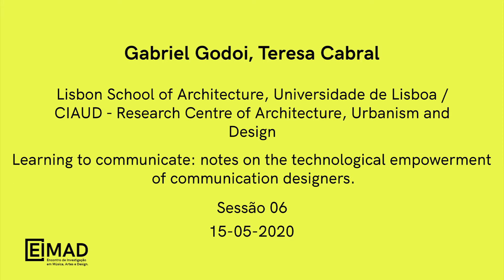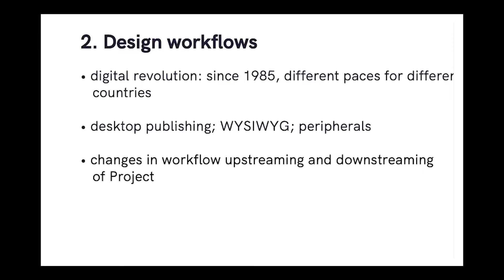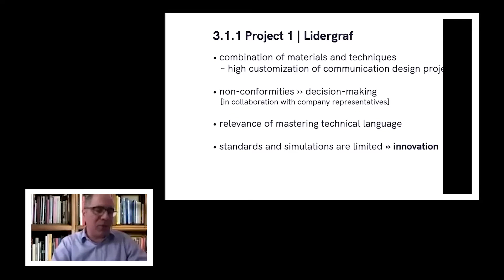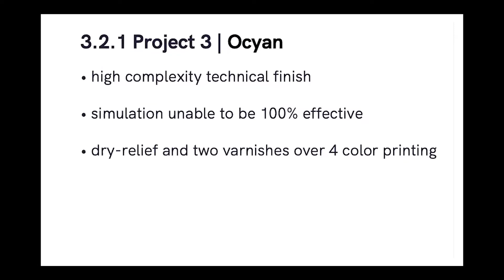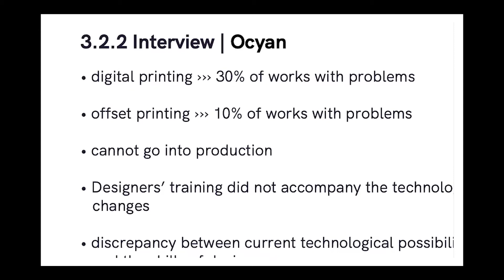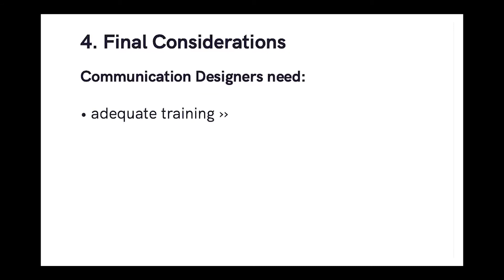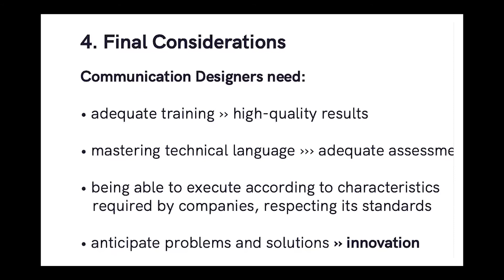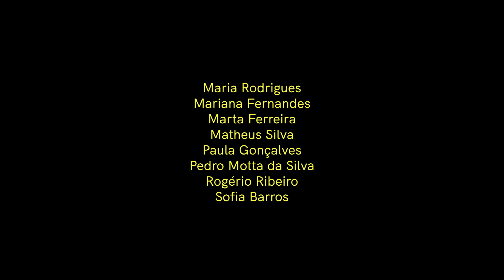Learning to communicate: notes on the technological ... - Gabriel Godoi, Teresa Cabral - 7th EIMAD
Learning to communicate: notes on the technological empowerment of communication designers.
Aprender a comunicar: notas sobre o empoderamento tecnológico dos designers de comunicação.
Aprendiendo a comunicar: notas sobre la potenciación tecnológica de los diseñadores de comunicación.

Gabriel Godoi, Teresa Cabral
Moderador | Moderator: José Silva
7º EIMAD | 7th EIMAD
SESSÃO 6 | SESSION 6 | SESIÓN 6
15 MAIO / QUINTA | MAY 15 / THURSDAY |  15 MAYO / JUEVES
11:00
RESUMO
O Design de Comunicação é um território disciplinar, intrinsecamente, ligado à tecnologia. A concretização de objectos de design de comunicação depende da correcta articulação entre Projecto e tecnologias de produção. Esta adequação foi sempre importante, desde os primeiros livros impressos, até ao advento da industrialização. Não se projecta, apenas e só, em função das tecnologias que existem, mas não é possível projectar desconhecendo as suas virtualidades e limites. Neste artigo, revêem-se algumas consequências das alterações nos fluxos de trabalho utilizados nos projetos em design de comunicação, decorrentes das alterações tecnológicas ocorridas durante os últimos 30 anos, nomeadamente, aquelas que decorrem da incorporação dos designers na cadeia produtiva.
Pretende-se mostrar que o conhecimento das Tecnologias em Design de Comunicação opera num âmbito muito mais lato do que aquele que é, comumente, entendido como sendo o seu pelos próprios designers. Assim, o projeto de investigação em curso, do qual este artigo é subsidiário, pretende, por um lado, evidenciar que a tecnologia influencia os modos de ver e de fazer, ou seja, constrói uma cultura que não se agiganta, nem se submete à cultura de projecto; por outro, procura dar suporte científico à experiência profissional de quem ensina, porque ensinar o que sabemos é, manifestamente, escasso. A revisão da literatura, as entrevistas semiestruturadas a responsáveis técnicos de algumas empresas de produção e a observação direta configuram a metodologia a utilizar para atingir os resultados esperados.